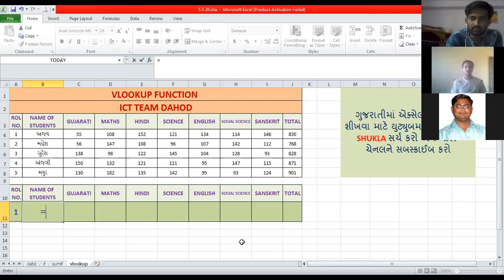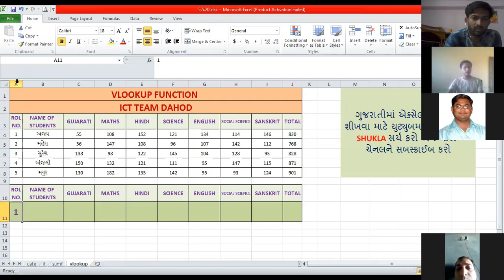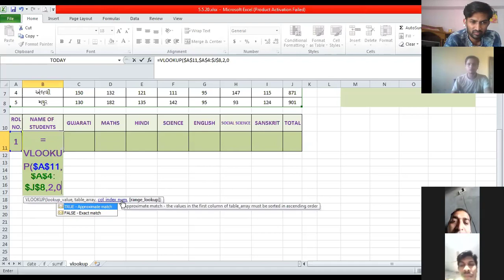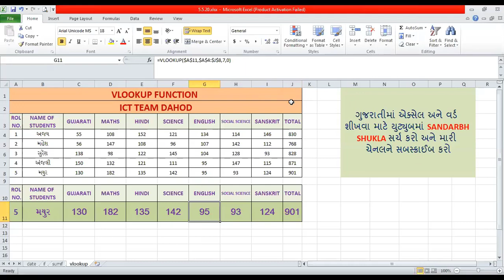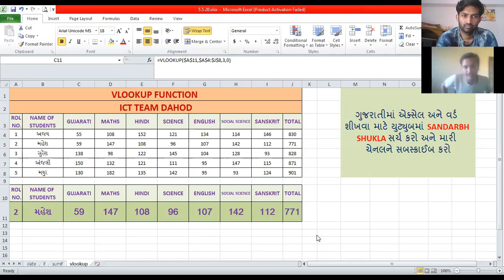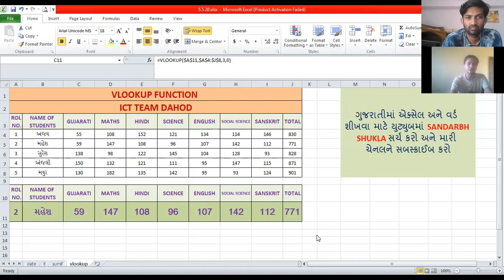Microsoft Excel Formula Part 5 | How to Use Vlookup Formula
Microsoft Excel Formula Part  5 | How to Use Vlookup Formula | How to use this formula for students result sheet ?
this formula very easy and 70% work easy in this formula so one time you use this formula